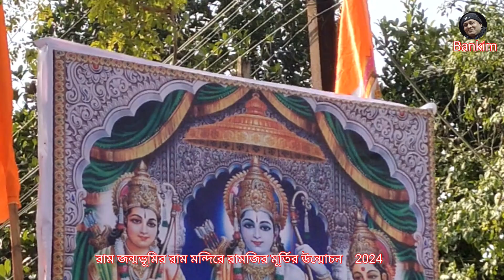অযোধ্যা রাম মন্দিরে রামজির মূর্তির প্রাণ প্রতিষ্ঠার শোভাযাত্রা (2024